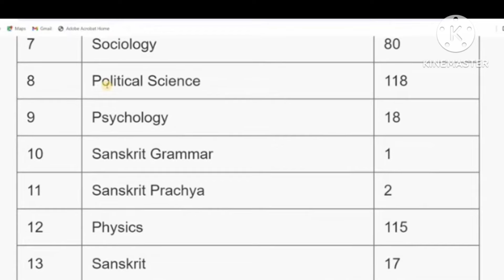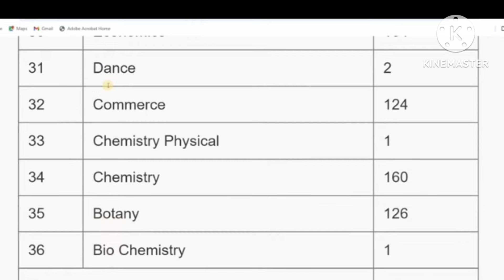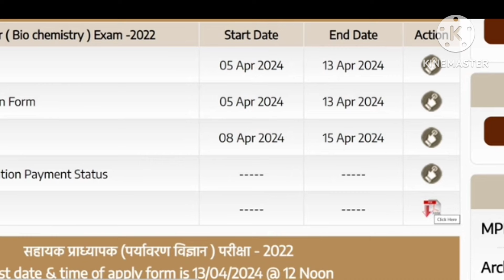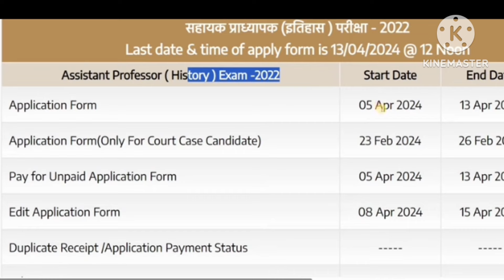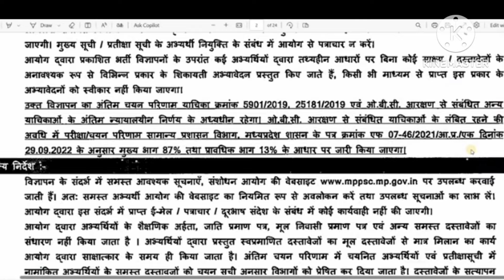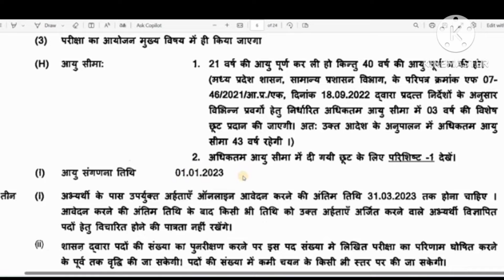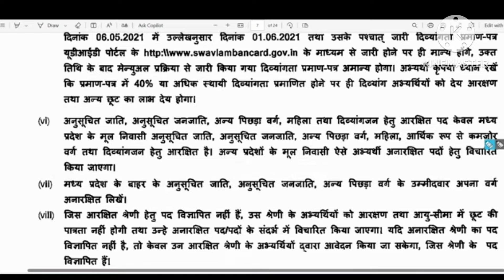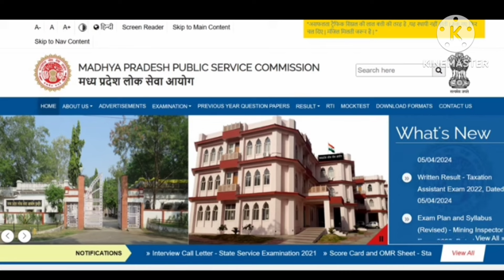1669 PERMANENT ASSISTANT PROFESSOR VACANCY 2024 | EXAM | SELECTION PROCEDURE